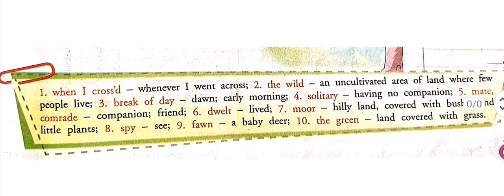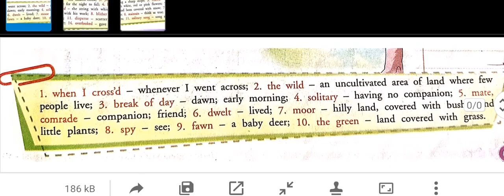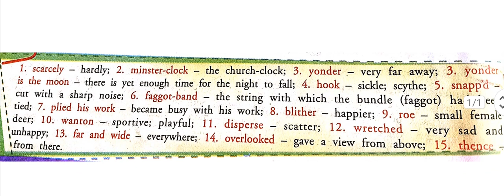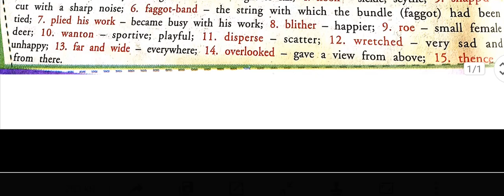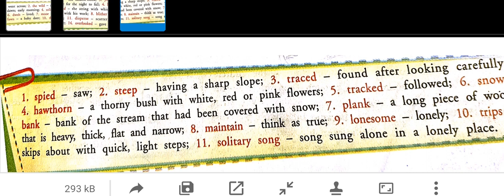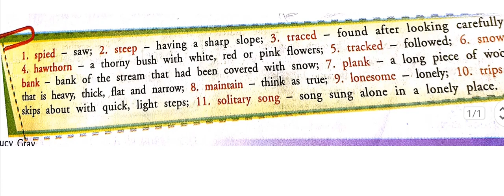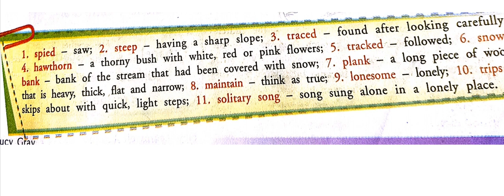#2.4 Lucy Gray Word meaning Communicative English class 8 by Mr.P.J.Titus